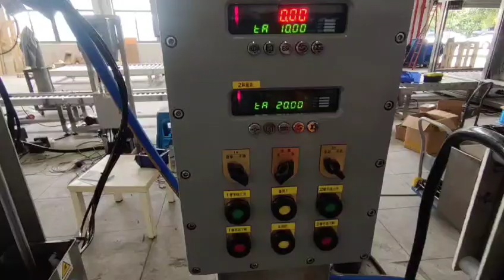V5 30BE2 Double head Explosion proof Liquid Filling Machine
Double head Explosion proof Foam Solvent Liquid Filling Machine